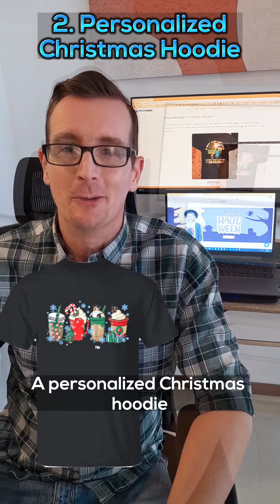The 10 funniest Christmas gift ideas from Niall 🥰